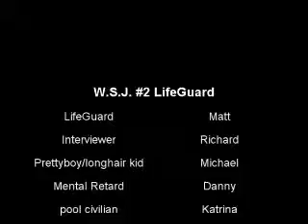Worlds Stupidest Jobs #2 LifeGuard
just a simple man out there doing his everyday job but sometimes that includes enforcing the law... which isnt always pretty.